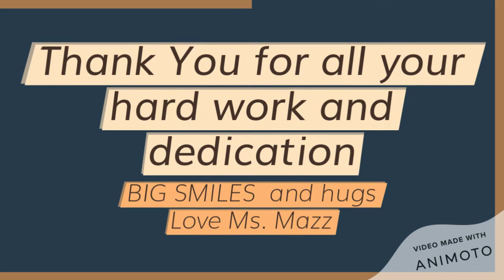Science with Ms. Mazz 2021